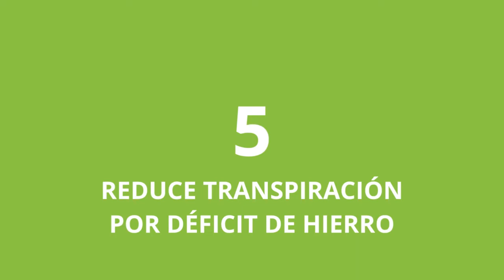ESTRATEGIA DE FERTILIZACIÓN Y PRETECCIÓN DE LOS CULTIVOS FRENTE A CONDICIONES CLIMÁTICAS ADVERSAS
🌞🌞🌞 Para superar las CONDICIONES CLIMATICAS ADVERSAS, lo mejor es que los cultivos estén preparados para soportarlas. Esto significará plantas más resistentes ante estas condiciones climáticas desfavorables. En COMPOEXPERT ofrecemos productos adecuados para cada una de estas situaciones

1️⃣ MEJORA EL CALIBRE
- Basfoliar® Size O SL

2️⃣ APORTA MICROELEMENTOS
- Fetrilon® Combi 1

3️⃣ POTASIO FOLIAR DE ALTA EFICIENCIA PARA MEJORAR EL ENGORDE
- Basfoliar® NKPlus® Flo
- Basfoliar® K SL
- Basfoliar® Complete
- Basfoliar® Fruit

4️⃣ MEJORA DEL COMPLEJO ARCILLO-HÚMICO
- TerraPlus® Fluid 10-2-3
- TerraPlus® Fluid 2-4-6
- TerraPlus® Ca Fluid

5️⃣ REDUCE TRANSPIRACIÓN POR DÉFICIT DE HIERRO
- Basafer® Plus

🔝 Y SI QUIERES UNA NUTRICIÓN SÚPER COMPLET:

1️⃣ APORTE DE MICROELEMENTOS
- Hakaphos® Naranja

2️⃣ APORTE DE CALCIO ÁCIDO
- Hakaphos® Calcidic + K

3️⃣ APORTE DE MICROORGANISMOS
- NovaTec® Solub BS-Fruit